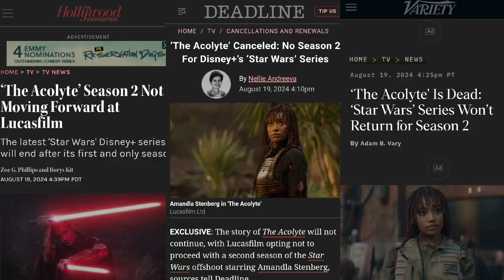The Acolyte Is Officially Cancelled (Star Wars)